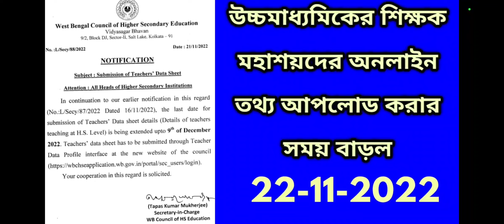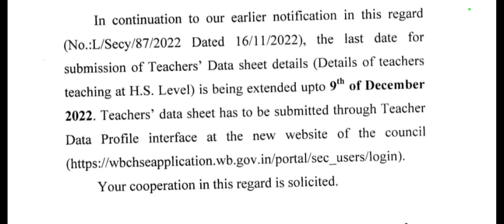wbchse latest news,latest government notification,wbchse notification,latest government notification